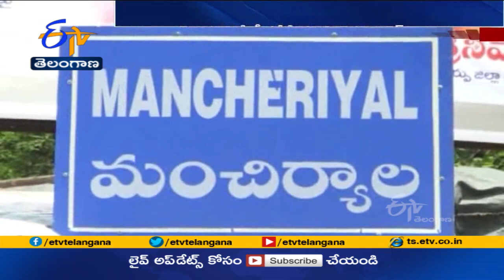హైటెక్స్ లో తెరాస ప్లీనరీకి భారీగా ఏర్పాట్లు | Grand Arrangements in place for TRS plenary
తెలంగాణ రాష్ట్ర సమితి ప్లీనరీకి హైదరాబాద్  హైటెక్స్  సర్వాంగ సుందరంగా ముస్తాబైంది.
సుమారు ఆరువేలకు పైగా పార్టీ ప్రతినిధులు హాజరు కానున్న సభలో ముఖ్యమంత్రి కేసీఆర్ ను తొమ్మిదో అధ్యక్షుడిగా సోమవారం లాంఛనంగా ఎన్నుకోనున్నారు . రాష్ట్ర, జాతీయ అంశాలపై ఏడు తీర్మానాలు చేయాలని నిర్ణయించారు. ప్లీనరీ వేళ హైదరాబాద్ గులాబీమయంగా మారింది.